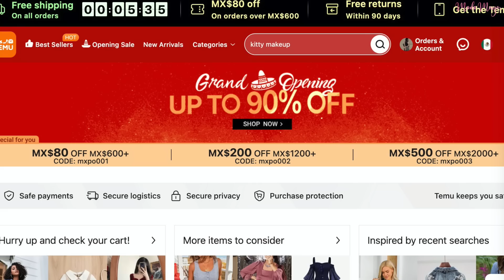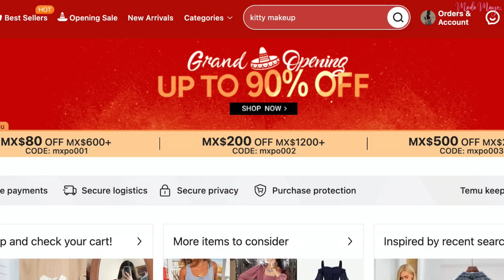PROBANDO LAS COSAS MÁS RARAS DE TEMU DE 1$ DÓLAR! 😱 | TIK TOK ME HIZO COMPRARLO! ¿VALEN LA PENA?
📢Temu ya llegó a México🇲🇽

Los productos que mostré en el video:

1.- Zapatos de correr con cordones de plataforma informal para mujer, zapatillas de deporte gruesas de piel sintética a la moda, calzado de mujer $13.19💰

2.-Diapositivas De Burbujas Ultraligeras Sólidas Para Mujer, Zapatillas De Lichi De Masaje Antideslizantes Con Punta Cerrada, Zapatillas De Playa Para Interiores Y Exteriores $3.39💰

3.- Caja de almacenamiento de cosméticos de escritorio de alta calidad Caja de almacenamiento de maquillaje a prueba de polvo e impermeable Joyas de baño Caja de almacenamiento de pinceles de maquillaje de máscara facial de lápiz labial multiescena $34.69💰

4.- Rizador de pelo de 3 barriles, rizador de pelo de doble voltaje, barriles triples de turmalina de cerámica de 1 pulgada, temperatura ajustable, portátil, se calienta rápidamente (rosa) $16.99💰

5.- SACE LADY Oil Control Face Pressed Powder, maquillaje en polvo de ajuste suave mate, polvo de acabado resistente al agua de larga duración, cosméticos faciales ligeros impecables, sin crueldad, 0.28 oz $12💰

6.- Pelucas de pelo largo y recto para mujer, uso diario, marrón saludable natural $11.09💰

7.- 60 Máscaras De Ojos De Aguacate/dorado, Reduce El Aspecto Del Envejecimiento Y Los Parches Hidratantes Para Los Ojos, Reafirmante Debajo De La Piel De Los Ojos, Círculos Oscuros, Bolsas Para Los Ojos, Hinchazón Y Arrugas, Dos Tipos Disponibles $2.99💰

8.- 8 pinzas grandes para el pelo para mujer, pelo rizado fino y grueso, pinzas de plátano mate grandes $3.89💰

9.- 100 piezas de papel de aluminio, Nail Art Soak Off Acrylic Gel Polish Nail Removal Wraps Remover, herramienta de maquillaje de limpieza de uñas de manicura $2.69💰

10.- Paleta de resaltadores Brillo Contorno de rostro Iluminar Maquillaje Brillo Iluminar Cosmético, Iluminar todo el cuerpo nacarado Iluminar $2.49💰